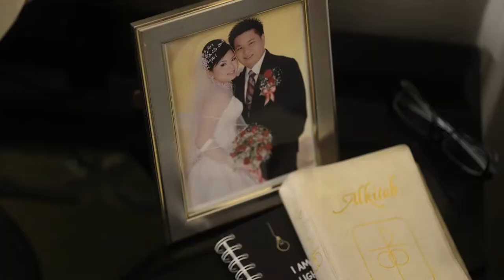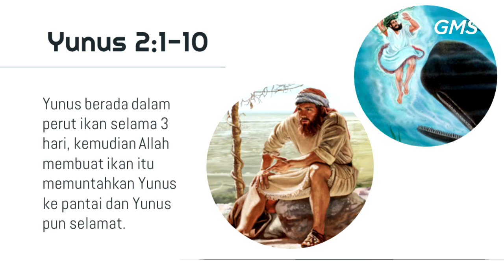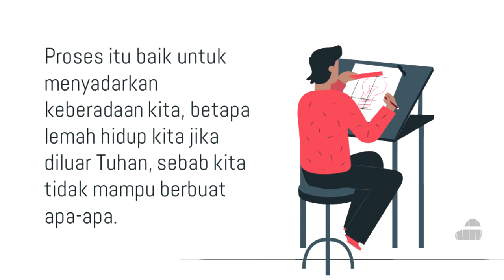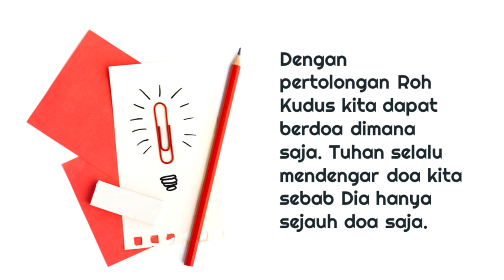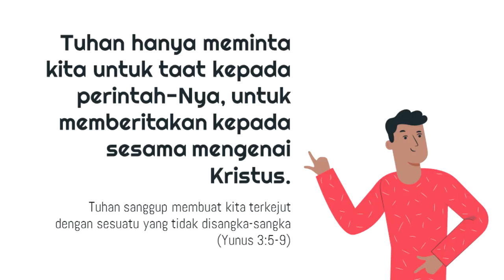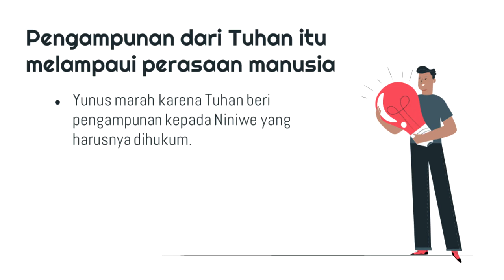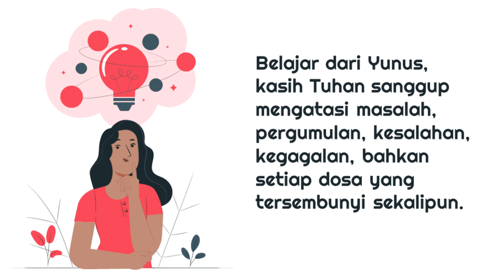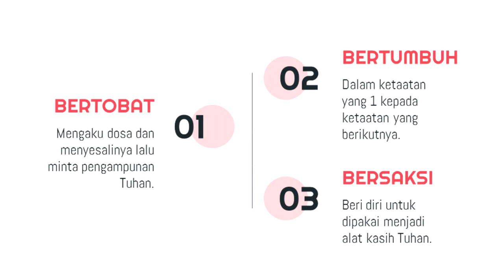AOG GMS MAGELANG BELAJAR DARI YUNUS PDP DAVID FERRYANTO